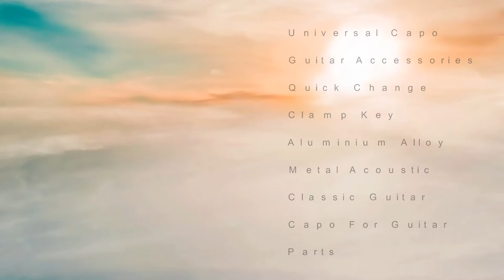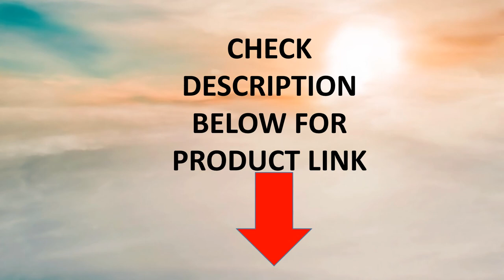Top 5 Best Guiter Pick in 2022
01. Pcs Guitar Hanger Hook

 02.Guitar Accessories Quick Change Clamp Key

 03.10Pcs Guitar Picks & Guitar Pick

 04.Alice acoustic electric bass pic

 05. Thumb And 3 Finger Nail Guitar Picks
This helps supports the channel and allows us to hold to make videos like this. thanks in your guide!
Copyright problem:-
if you find any of your copyrighted cloth in this video, please touch us at so we are able to speak amicably. thank you.